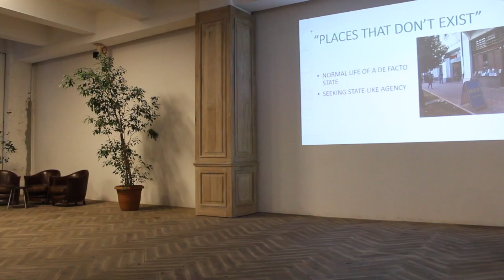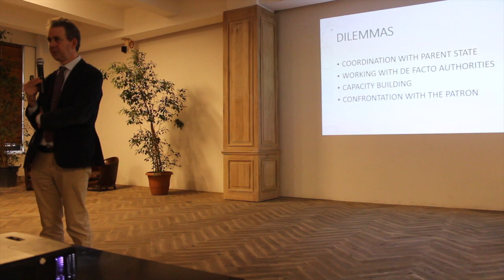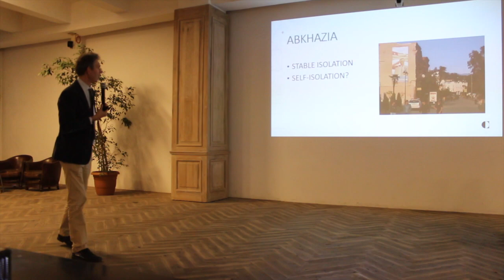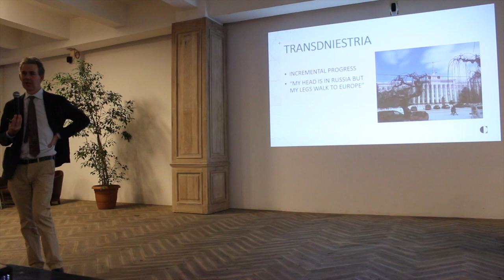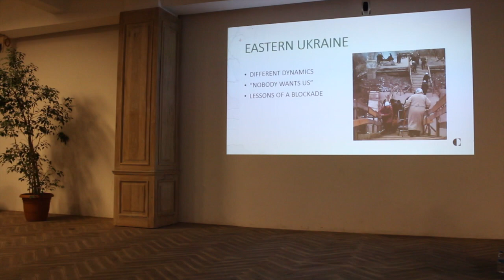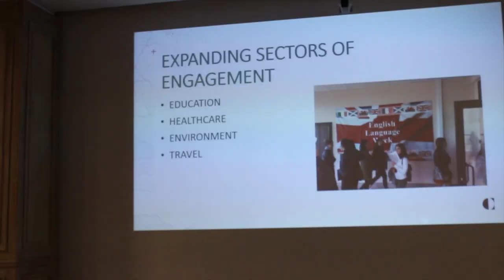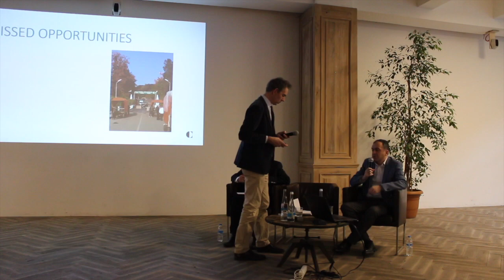Discussion with Thomas de Waal of Carnegie Europe about his new report